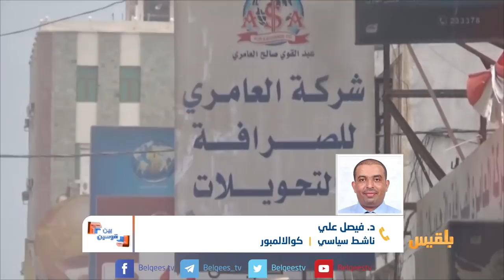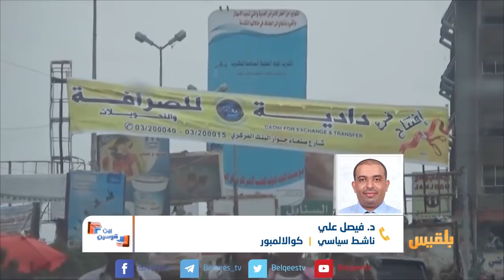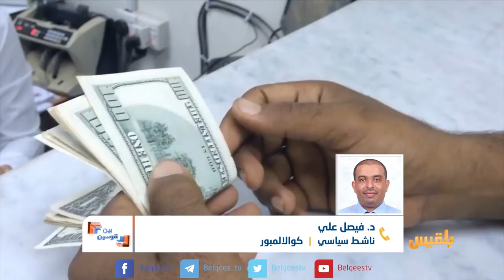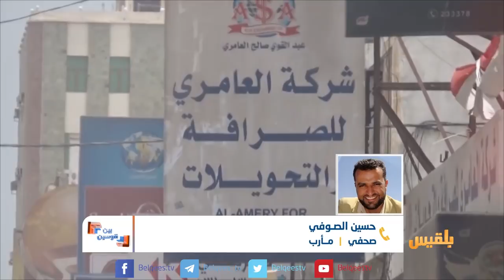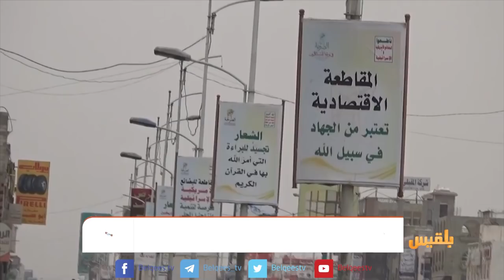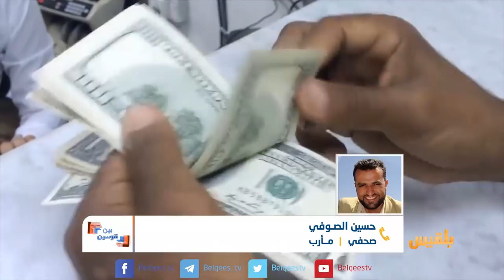بين قوسين | من يحمي التجار والصرافين من نهب مليشيا الحوثي ؟ | تقديم: بشير الحارثي